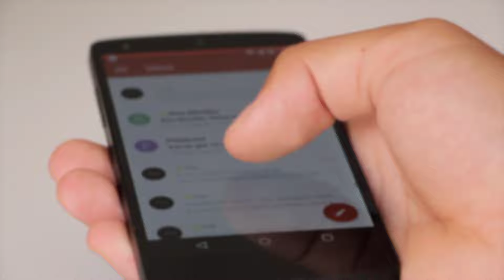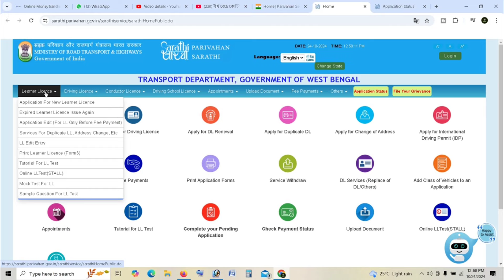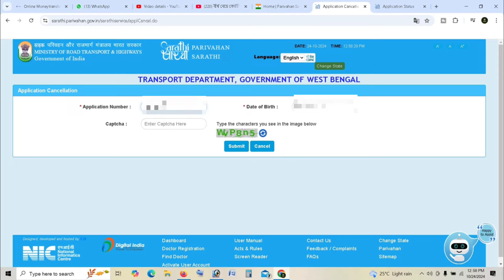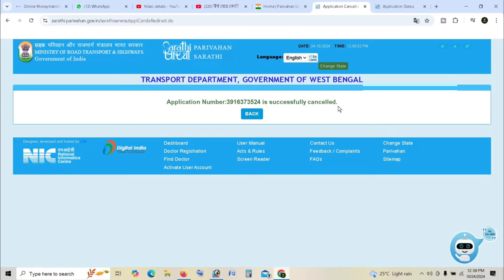Bike Driving Licence Online Correction | Driving Licence Application Cancel Online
Learn how to cancel your driving licence application online with ease. Follow our step-by-step guide to complete the process hassle-free.